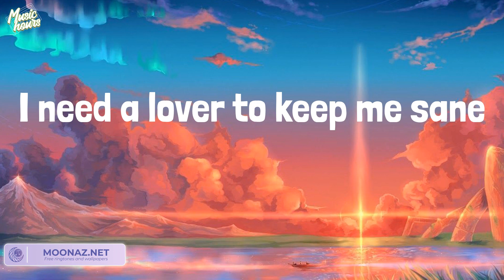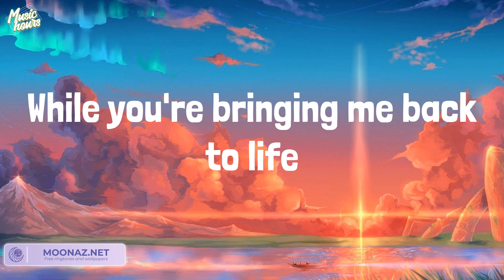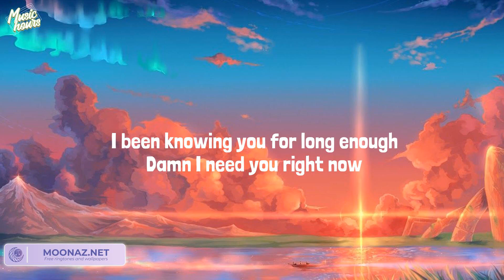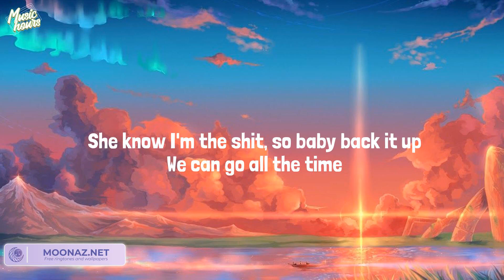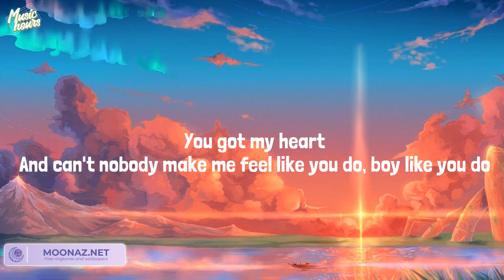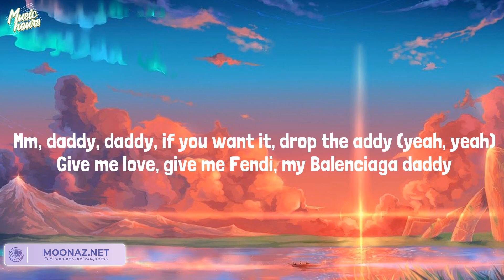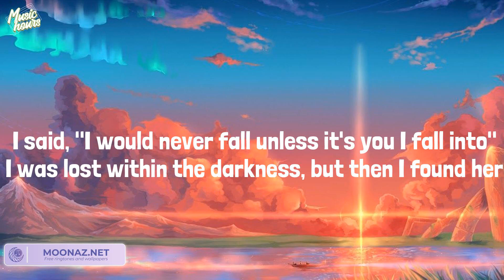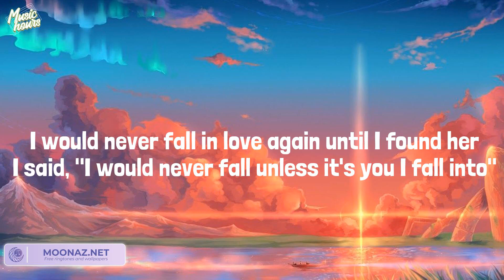Troye Sivan - Angel Baby (Lyrics) Mix| Justine Skye,Sam Smith,Stephen Sanchez